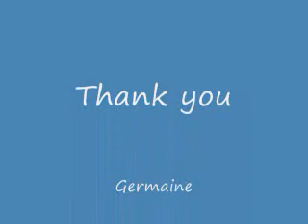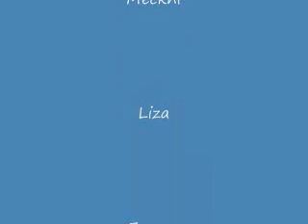Our Pets July 6, 2009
Our 4 cats (Germaine, Kuthumi, Freckles and Meckhi) and 2 dogs (Liza and Emma) are playing all together in our backyard